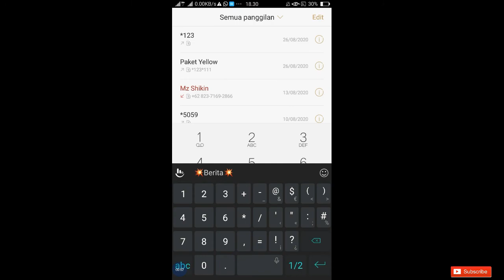Cara Mendapatkan Kuota Internet Murah 30 Gb Hanya Untuk Kamu